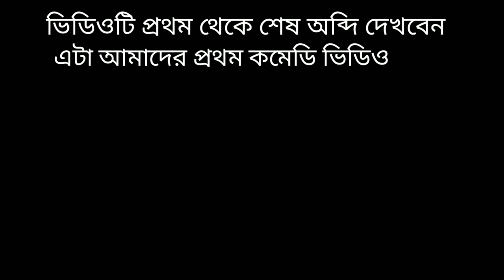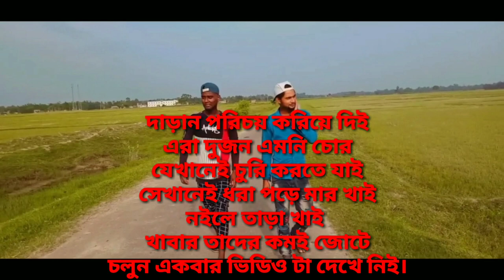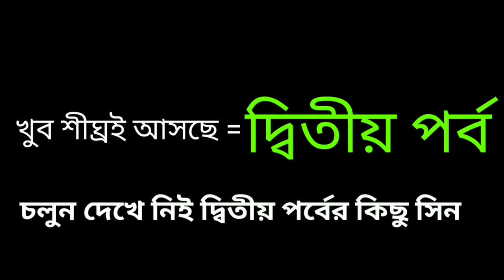ফান্দে পড়িয়া চোর কান্দে রে I নতুন কমেডি ভিডিও ২০২১ I না দেখলে চরম মিস 😂😂😂😂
ফান্দে পড়িয়া চোর কান্দে রে I part -1 I নতুন কমেডি ভিডিও ২০২১ I  না দেখলে চরম মিস 😂😂😂😂

নতুন কমেডি ভিডিও ২০২১

যদি ভিডিও টা ভালো লাগে তো

লাইক
শেয়ার
এবং
অবশ্যয়
করবেন

 আমরা চ্যানেল এ নতুন আপনাদের সাহায্যের দরকার দয়া করে একটু সাহায্যের হাত বাড়িয়ে দিন

ও ভাই তোমাকে বলছি হা হা তোমাকেই বলছি .বলছি যে সাবস্ক্রাইব করতে কিন্তু কোনো টাকা বা পয়সা লাগে না আর আপনার একটা সাবস্ক্রাইব এ যদি করো উপকার হয় তো যেটা করা করা টিক না টিক না যেটা আপনি ভাবুন যদি মনে হয় যে হেল্প টা করা টিক হবে তো ভিডিও শেষ পর্যন্ত দেখে একটা লাইক আর চ্যানেল টা সাবস্ক্রাইব অবশ্যয় করবেন

কারণ আপনি একটা খুব ভালো মনের মানুষ
সবার হেল্প করতে যাবেন

তাই আমাদের চ্যানেল এর তরফ  থেকে আপনাকে অনেক অনেক শুভেচ্ছা ও অভিনন্দন রইলো I

টাটা সবাই ভালো থাকবেন আর সুস্থ থাকবেন

                Think You For Watching